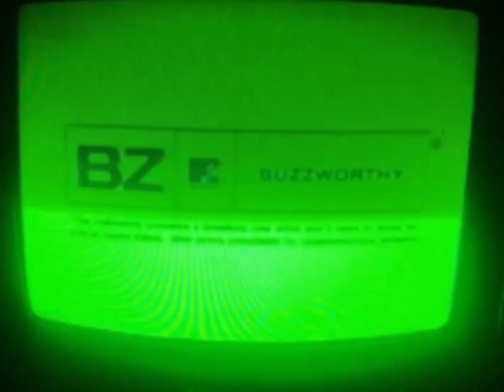WILLIE G - Ble